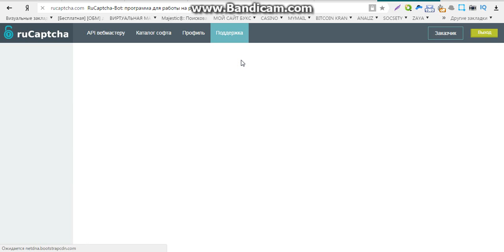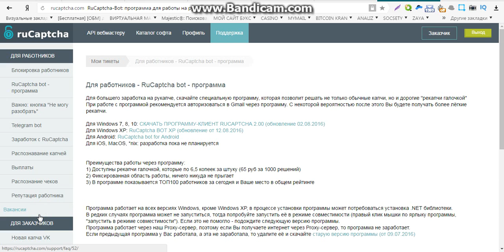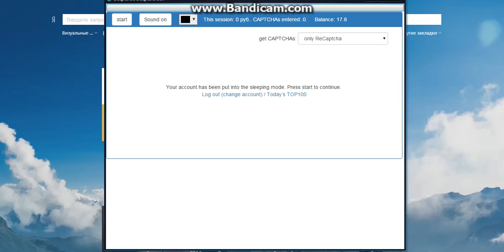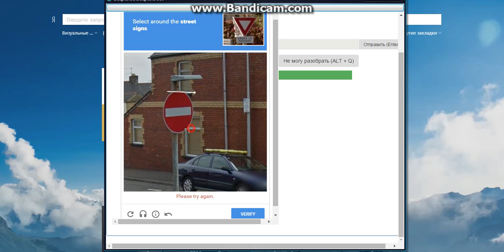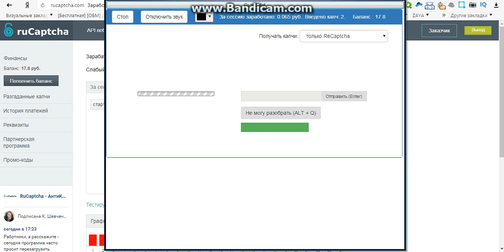заработок в гугле без вложений